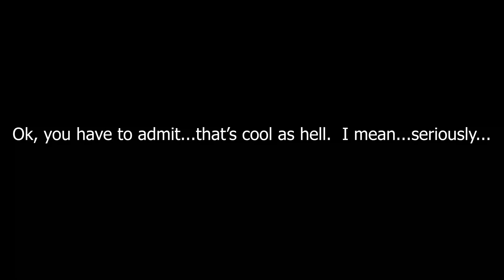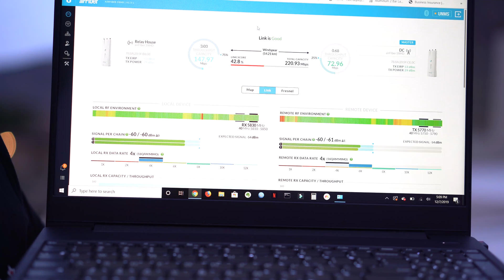Ultrahorn Fun - DIY Ubiquiti Internet Relay - Pt 32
Swapping out a pair of Ubiquiti AF-5G30 dishes for a pair of RF Elements Ultrahorns.

THANK YOU to everyone that came out to help!!  Great time had by all!